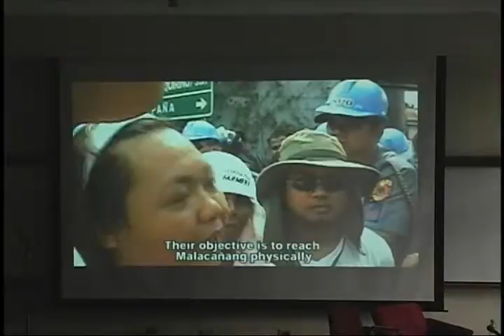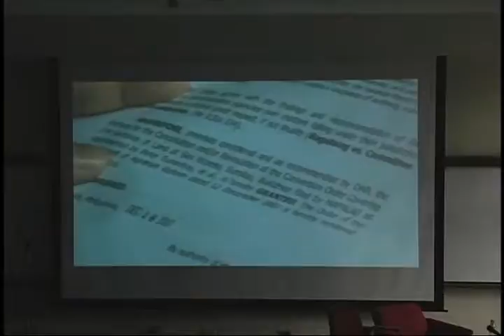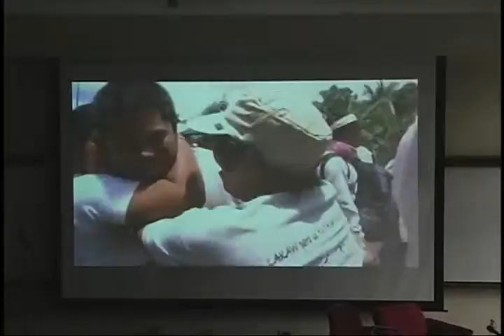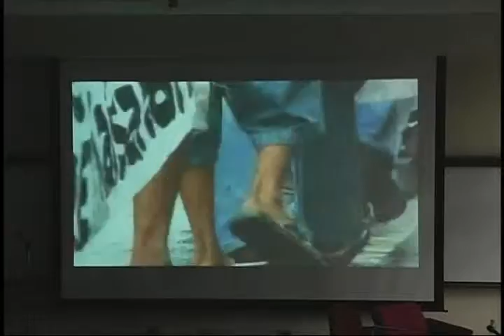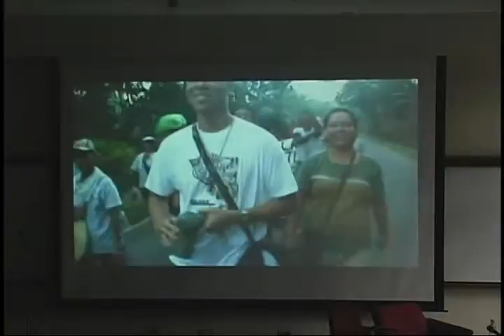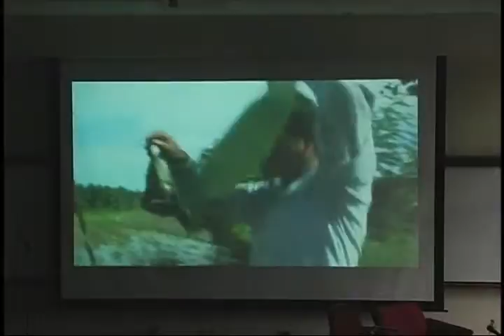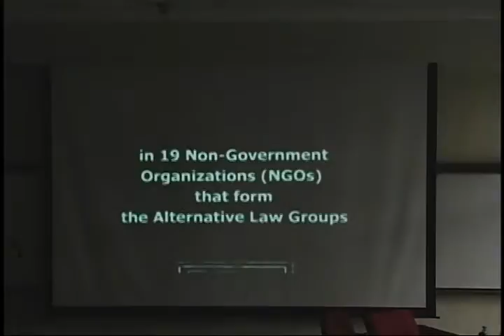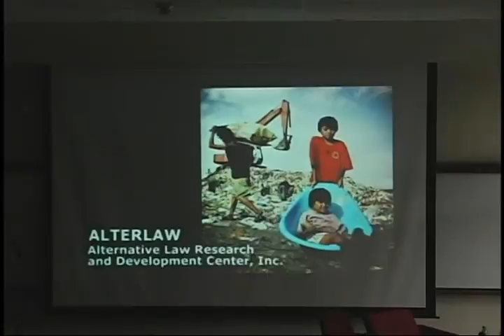Atty. Marlon Manuel and Atty. Carlos Medina at the APS Congress (Part 4/11)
Atty. Marlon Manuel, National Coordinator of the Alternative Law Groups, and  Atty. Carlos Medina Jr., Executive Director of the Ateneo Human Rights Center, speak on Alternative Lawyering in the Philippines